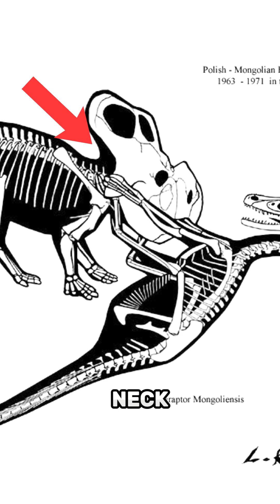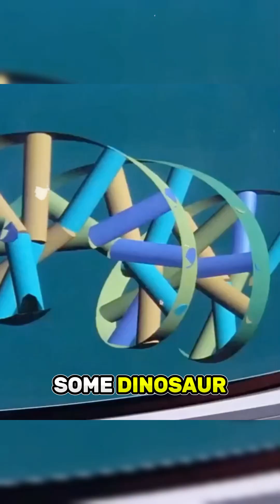Top 5 Craziest Dinosaur Discoveries of All Time!